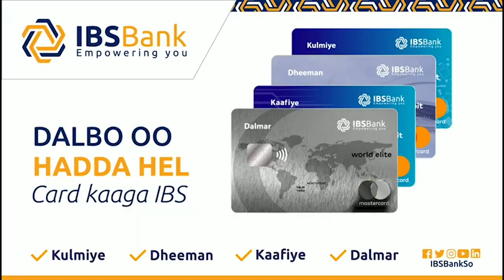Dowlada Soomaaliya oo waddooyinka Muqdisho u xirtay aaska RW hore Galleyr